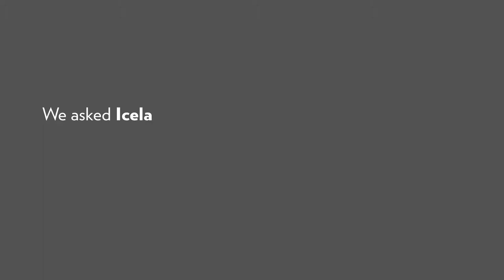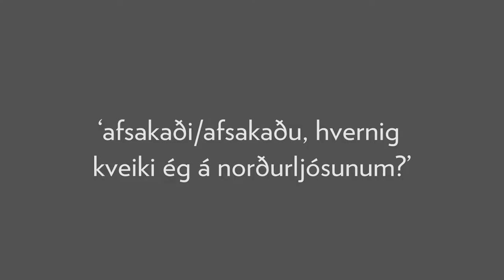Icelandic Phrases | Iceland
Experience the trip of a lifetime this year as we explore the wonders of North Iceland in Akureyri - departures start soon from your local airport.

Find out the must-know phrases before your break in Iceland, as told by the Icelandic locals themselves!